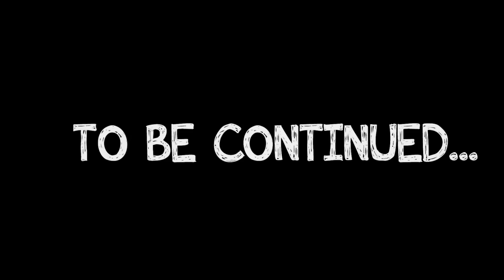Canção do ABC - aprender o alfabeto - alfabeto em português para crianças com Groovy o Marciano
ABC canção para cantar e aprender em português para crianças. Aprendizagem do alfabeto com a canção cantar e recitar para os seus filhos.

Com os vídeos educativos de Groovy o Marciano terá um ótimo tempo enquanto você aprende. Aproveite os novos episódios e novas músicas para crianças. Não se esqueça de se inscrever para estar ciente das últimas notícias dos desenhos das crianças de Groovy o marciano.